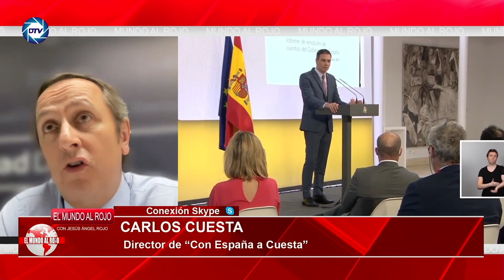💥BESTIAL💥Carlos Cuesta: Díaz trabaja para evitar una voladura de la coalición que reviente a Sánchez